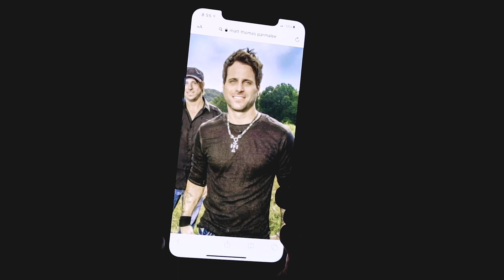VLOG WEEK 6: HAULS + DRIVE IN CONCERT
The Creator Bundle is only available for a few more days!
+ get the new CREATOR PRESET PACK for free in the bundle or shop it on its own

LINKS FROM THIS VIDEO:
Bucket hat
Knit tank top
Cropped henley tee
Nirvana t-shirt dress
Corduroy jacket
Floral skirt
T-shirt romper
White halter jumpsuit
Orange tank top
Oversized bow pony scarf

MY CAMERA + SETUP:
Vlog Camera
Main Camera
Main Lens
Lens I use for IG videos

I am sent products to review + I buy a lot of products with my own money. All opinions are my own. If you use my link and make a purchase, I will receive a tiny commission percentage. Thank you for supporting me!